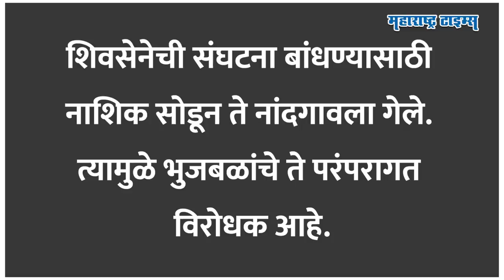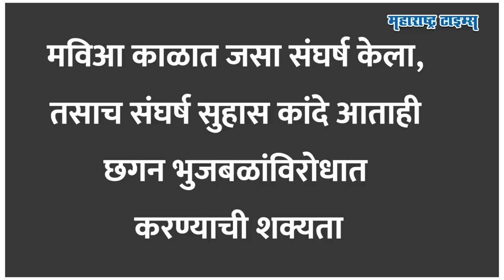Chhagan Bhujbal Vs Suhas Kande | भुजबळांना कंटाळून शिंदे गटात गेले, पुन्हा भुजबळच बॉस म्हणून आले!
असं चॅलेंज देऊन शिंदे गटाचे आमदार सुहास कांदे यांना उणेपुरे दोन महिने झाले नाहीत, तोच छगन भुजबळ शिंदेंच्या मंत्रिमंडळात मंत्री झाल्याने सुहास कांदेंना डोक्याला हात लावण्याशिवाय पर्याय उरला नाही. मविआची सत्ता असताना देखील सेना आमदार सुहास कांदे आणि छगन भुजबळ यांच्यात नेहमी खडाखडी झाली. निधीवरुन वाद झाले, दोघांनी एकमेकांची पात्रता काढली. शिंदे मविआमधून बाहेर पडले अन् कांदे भुजबळ यांच्यातला संघर्षाला जरासा पूर्णविराम लागला. पण पुन्हा राजकीय गणितं बदलली, दादांनी बंड केलं. भुजबळ मंत्री झाले आणि आश्चर्य म्हणजे ते नाशिकचे पालकमंत्रीही होण्याची शक्यता आहे. ज्यांना वैतागून कांदेंनी संजय राऊतांचा शब्दही फिरवला, तेच भुजबळ कांदेंना पालकमंत्र्याच्या नात्याने बॉस म्हणून येणार आहेत. कांदे-भुजबळ यांच्या दुश्मनीची स्टोरी काय आहे? आणि त्यांचं राजकारण कसं असेल, तेच आपण या व्हिडीओत पाहू...